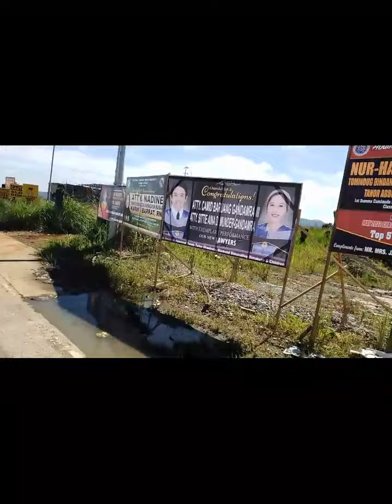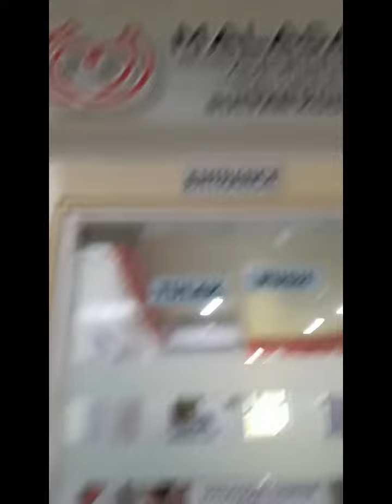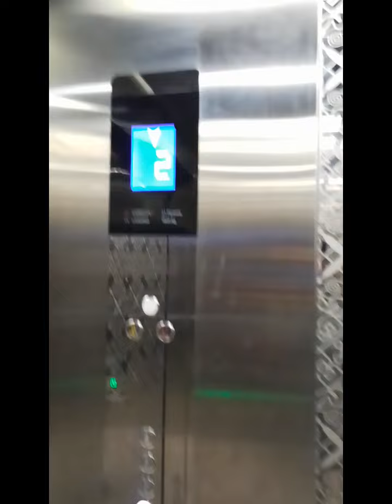johnny pajaron me and I and myself video